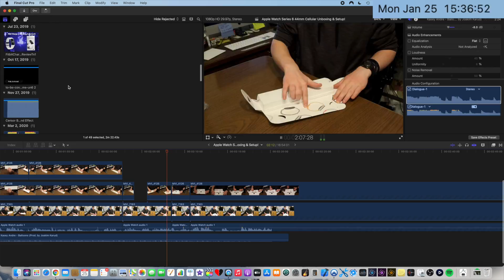A Time Lapse of Me Editing The Apple Watch Unboxing Video!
This is a short video of me editing the Apple Watch Unboxing Video! I hope you enjoy the video! Have a great day! 😉